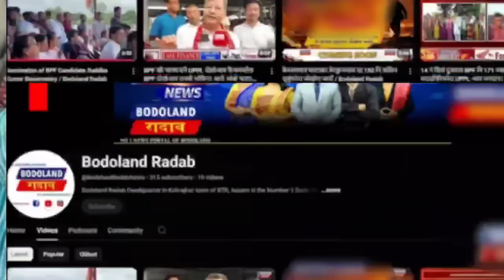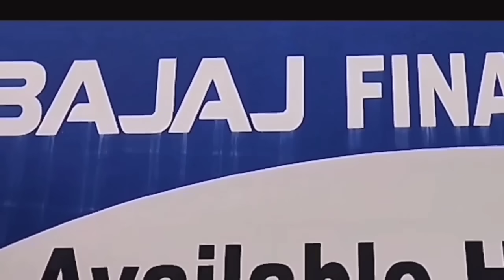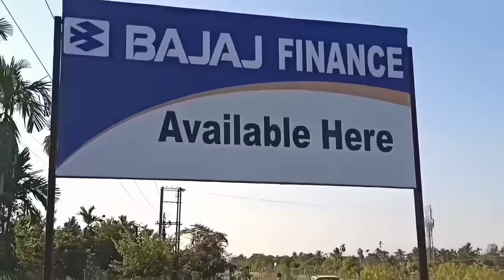Bodo News 2 Nov ! Google search consule I most search word in Google I latest Bodo creator